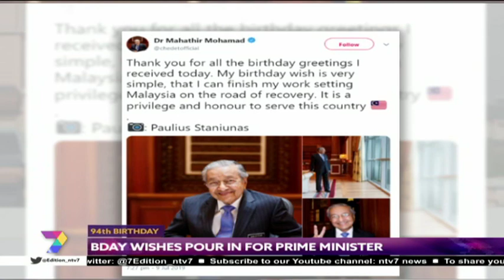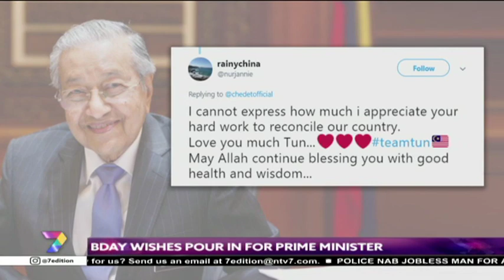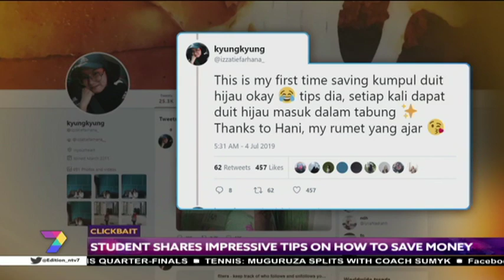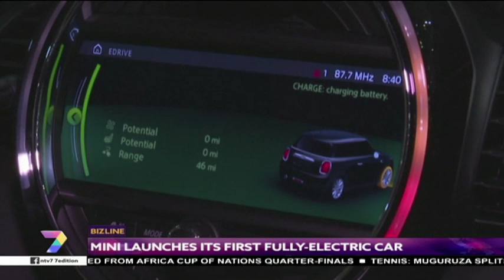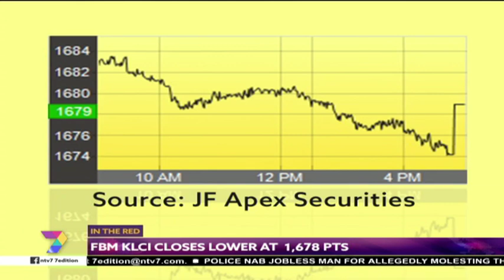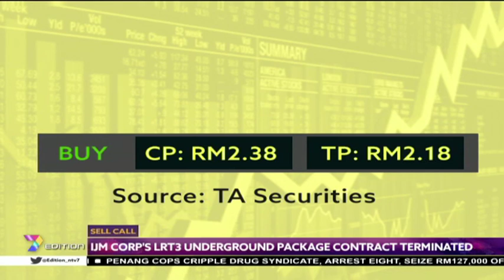7Edition (2019) | Wed, Jul 10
Join Sabrina Zainal on 7Edition, Malaysia's only English prime time news program to get the latest national and international updates.